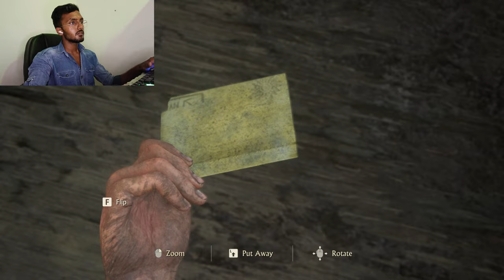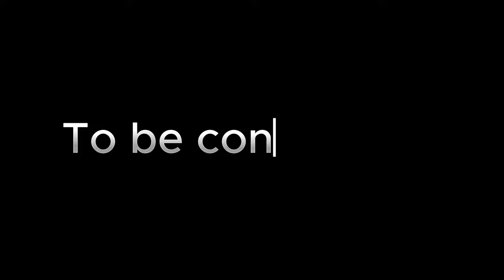Do or Die | UNCHARTED: Legacy of Thieves Collection #2